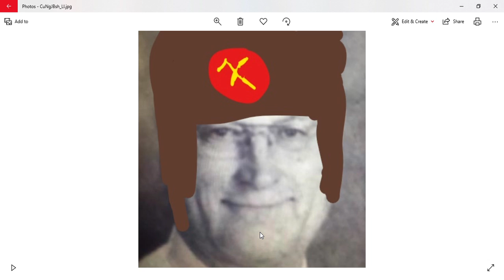COMMUNIST werid guy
check out banana clan member

Bigboyligma